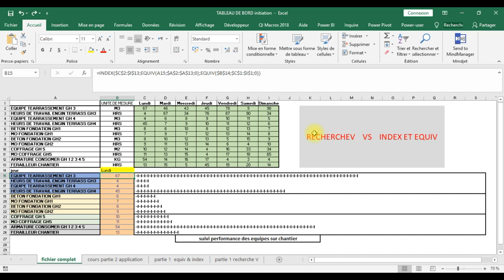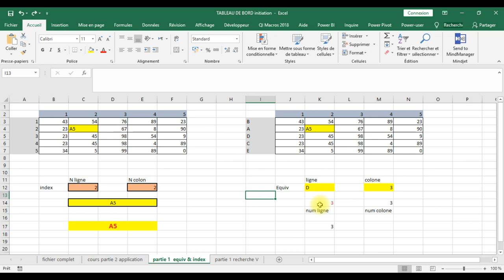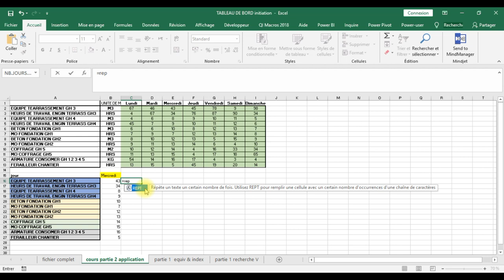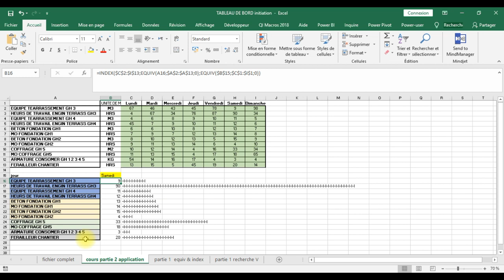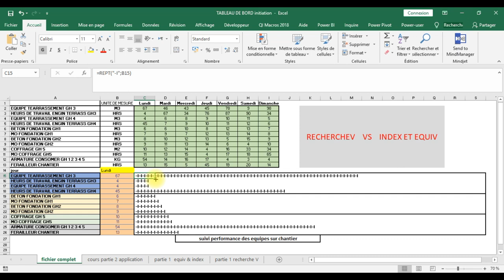INITIATION AU TABLEAUX DE BORD Part2 (Tableau de Bord répétitive)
تطبيق للدرس السابق
انشاء Tableau de Bord
بسيط للعمل و الاستاناس بالدوال Index & Equiv